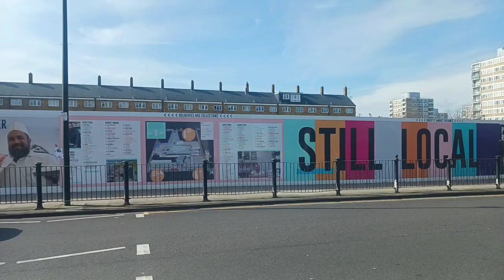Full Journey London Route 309 Bethnal Green,Bonner Road - Canning Town. Enviro200 37554 (YX60 DXL)